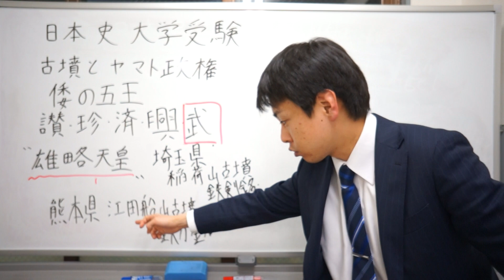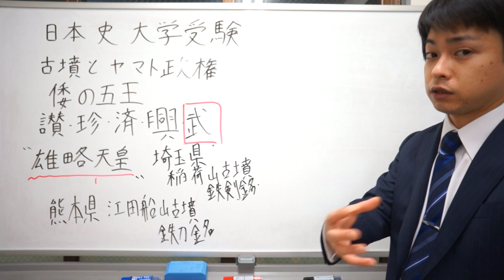稲荷山古墳 江田船山古墳 古墳 大和政権 日本史 大学受験